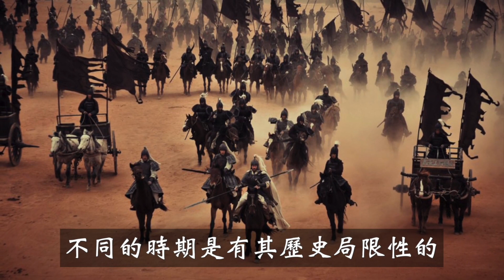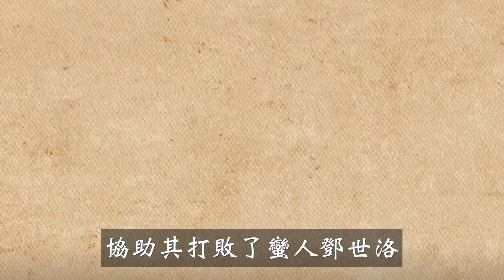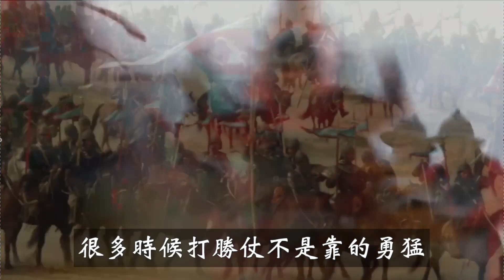白起、韓信、李靖、岳飛的綜合能力如何評價？四人能力如何排名？